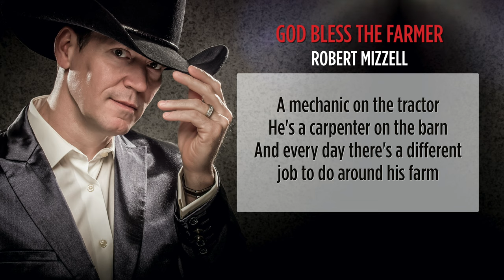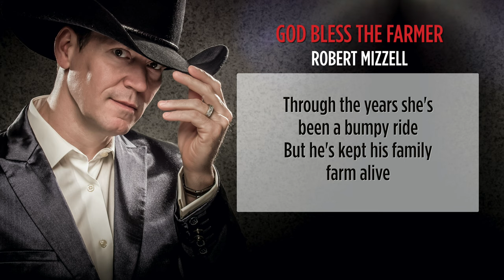God Bless The Farmer - Robert Mizzell [with Lyrics]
Taken from the album "Travelling Shoes"